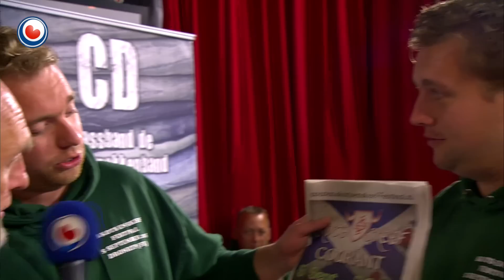It Skots en Skeef festival yn Noardewyn Live Omrop Fryslân